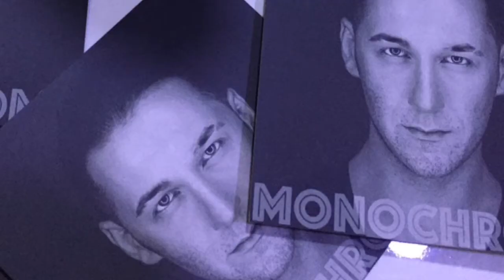NEWS.am Style/Nick Egibyan/new CD presentation